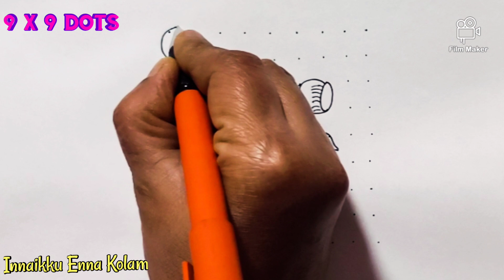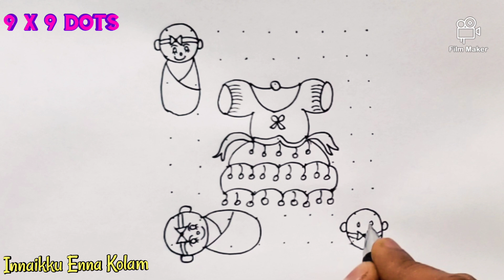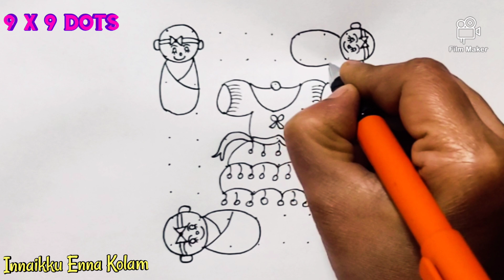Baby Shower Kolam with dots | Girl Baby Welcome Home Kolam | Gender Reveal Kolam | Seemandham Kolam